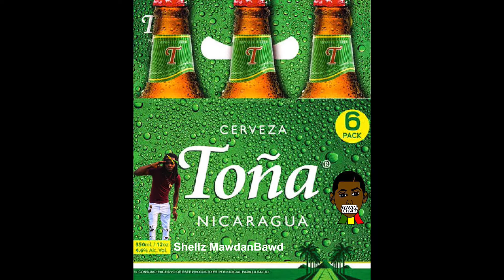Shellz Mawdanbawd - Toña (30 Sec Commercial)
Toña: National Beer of Nicaragua

Artist: Shellz MawdanBawd
Composed & Prod. By Kmercial

Gwan Chat; New Music in Reggae, Dancehall, and Hip Hop.
Plus Rock, Pop, and Afro Pop.